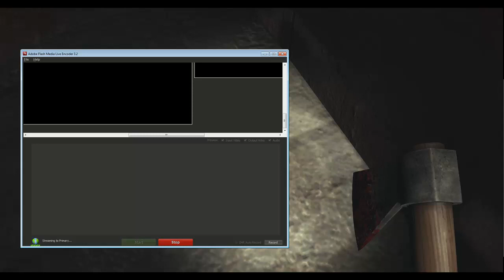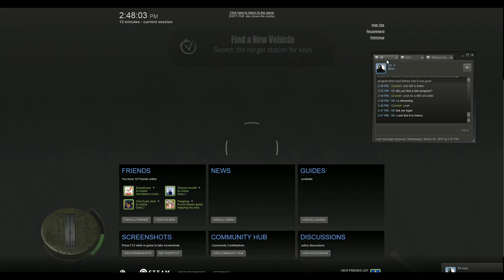Walking Dumb Gameplay 1